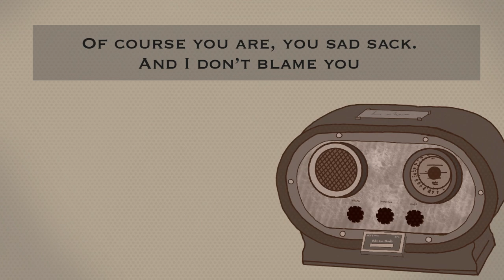Creature Creation Challenge July 2023 Prompt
The theme of this month is automatons/robots/androids. You can pick the time period that you would model them into (future, medieval, industrial age, etc), but the base function of the machine will be chosen by spinning a random wheel. You can re-spin it if you like, but only once.

Art and vocals by me (Aggressive Acorn)